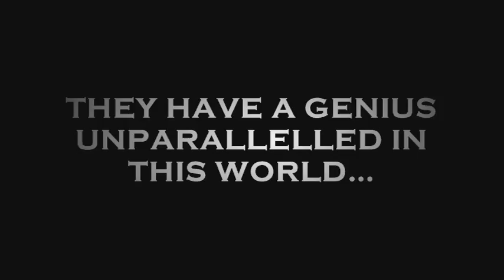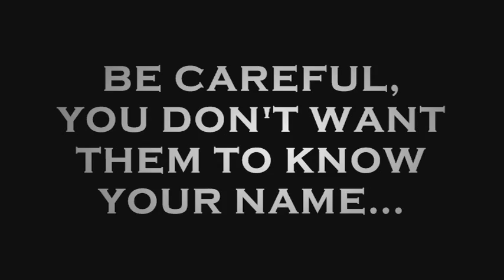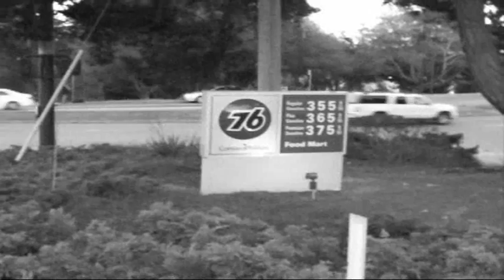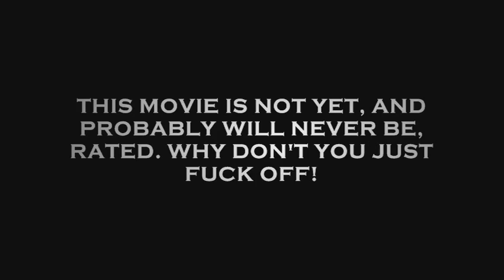RANDOM PREVIEW WITHOUT A MOVIE...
Did this about 2 years ago for no reason while I was still young and ambitious, then decided it was WAY too much like CLERKS, and didn't post it. But, being bored and finding it again, I decided "What the F**K?" So, here is a trailer for a movie that will never be made...

76'd

p.s.- yeah, I was fatter in this video...